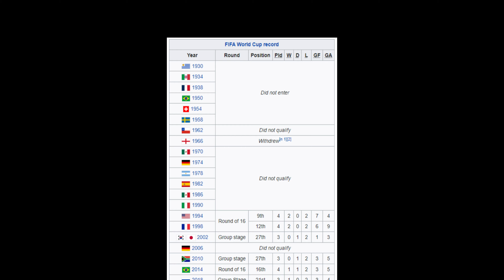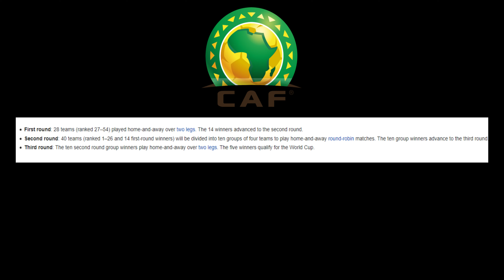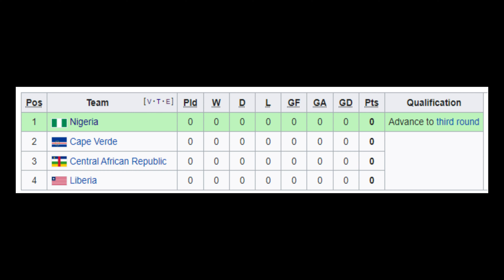FIFA World Cup 2022 and Nigeria's qualification needs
Examining the qualification process in the Confederation of African Football for the FIFA World Cup 2022 in Qatar and analyzing why Nigeria needs to qualify for the tournament.